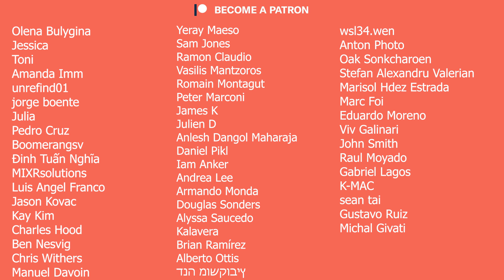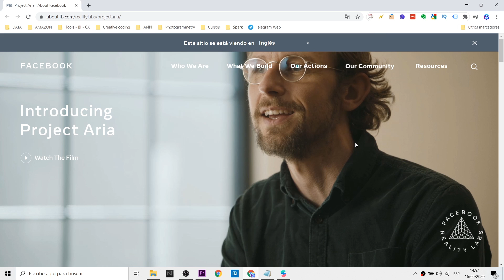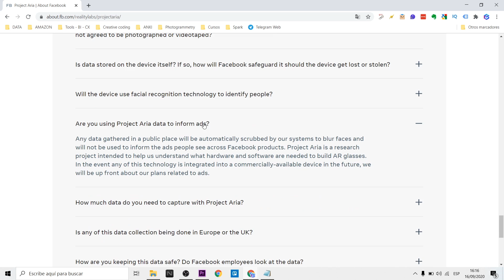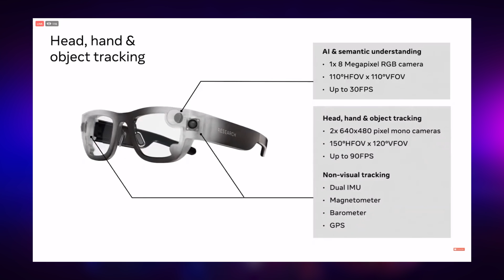Project Aria Revelado - AR Smart Glasses | Designing the future of AR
El Facebook Connect 2020 ha estado cargado de noticias interesantes relacionadas al mundo de la realidad aumentada. El smart glasses que Facebook está próximo ha sacar ha puesto a descubierto todo el desarrollo que se está realizando con el proyecto Aria (Facebook Reality Labs). El project Aria es un research tool que permitirá crear los primeros lentes de Realidad Aumentada que saldrá en los próximos años. Conoce más aquí.
Facebook Connect 2020 has been loaded with interesting news related to the world of augmented reality. The smart glasses that Facebook is about to release has revealed all the development that is being carried out with the project Aria (Facebook Reality Labs). The project Aria is a research tool that will create the first Augmented Reality lens that will be released in the coming years.

Mi VR / AR software y hardware:
⚡ Oculus Quest
⚡ Aryzon
⚡ Zapbox
⚡ Merge Cube